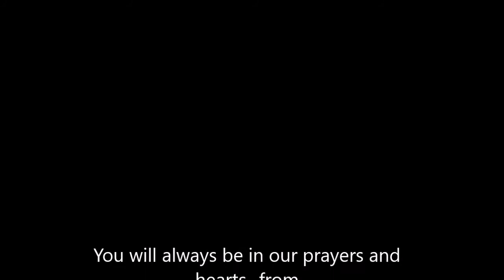Dato Thasleem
A Dedication ...to  Late Dato' Haji Thasleem Mohamed Ibrahim